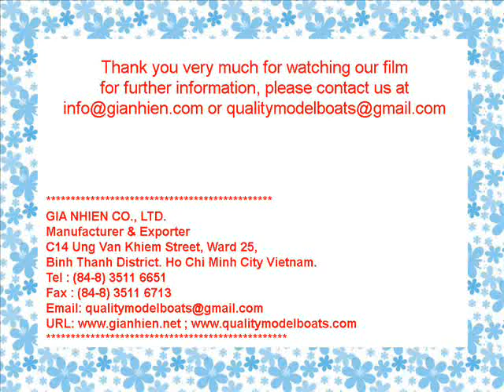RRS DISCOVERY - CRAFT BOAT - WOODEN MODEL BOAT - HANDICRAFT MODEL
RRS DISCOVERY  - Model of Gia Nhien Co., Ltd.
Our model is hand-crafted from hard wood with planks on frame construction and painted as the color of the real ship. Model is fully assembled and ready for display.
Specifications: 24L x 3.92W x 22.44H (inch)